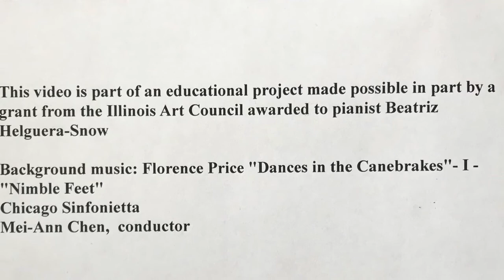Florence Price- Biography capsule by Beatriz Helguera-Snow, pianist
This intro video is part of an educational project, supported in part by a grant from the Illinois Art Council awarded to pianist Beatriz Helguera-Snow
The project consists on promoting the music of 6 classical composers for 3 different audiences: People’s Music School, in Chicago, Jefferson School in Harvard IL, Southminster Presbyterian Church in Arlington Heights IL, virtually during the Covid pandemic.